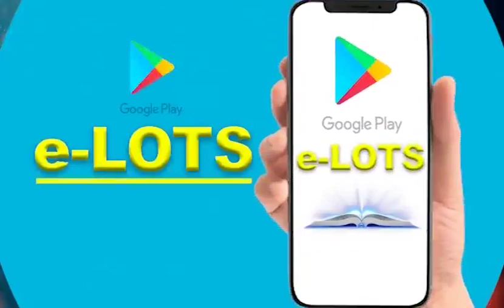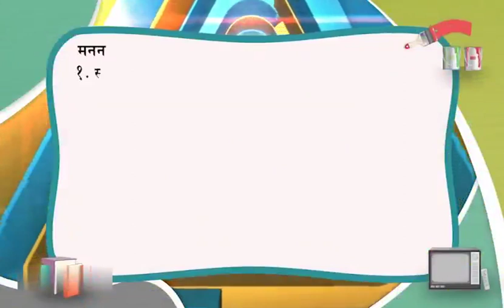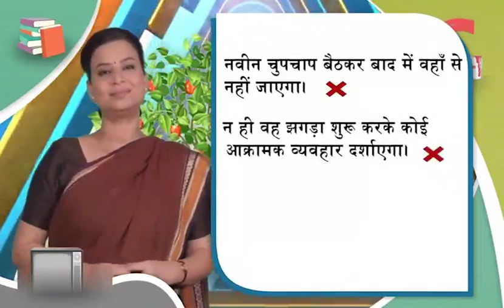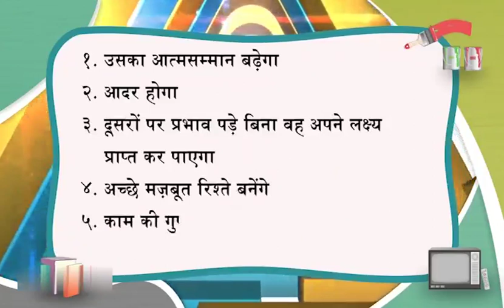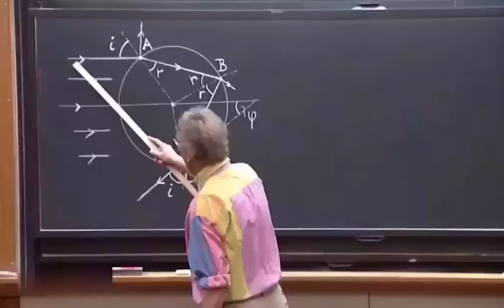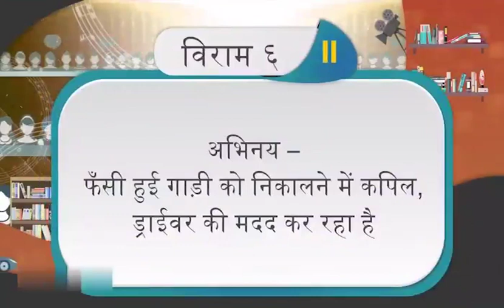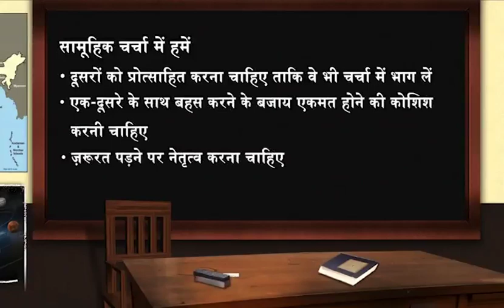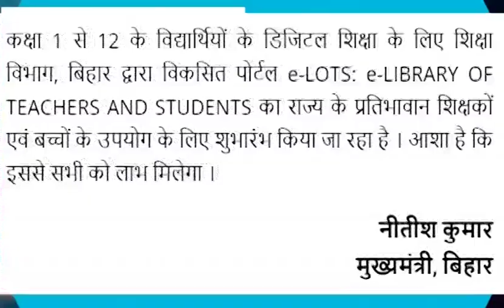Episode 35 | Class 9-10 | Mera Doordarshan Mera Vidyalaya 2021-22 | BEPC | DD Bihar